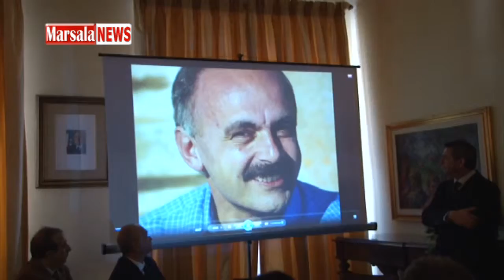Marsala: Intestazione sala stampa a Nino Culicchia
Marsalanews.it - A dieci anni da quel luttuoso evento, l’Amministrazione comunale rappresentata dal Commissario straordinario Giovanni Bologna ha deliberato l’intitolazione della “Sala Stampa” a Nino Culicchia. In pratica, è stata accolta e condivisa la proposta dei giornalisti dell’Ufficio Stampa, affinché si concretizzasse – con un significativo atto – l’ulteriore riconoscimento della prestigiosa attività giornalistica e promozionale svolta dal funzionario comunale a beneficio della Città di Marsala.